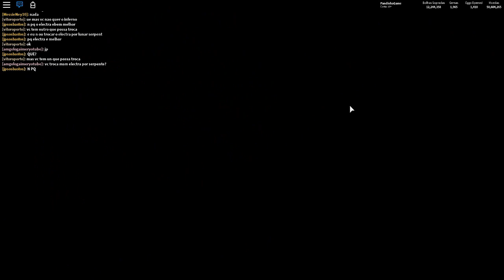PET LENDÁRIO DO EVENTO DE NATAL | Roblox (Bubble Gum Simulator)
Olá pessoal, trago para vocês o jogo Roblox onde vou abrir
alguns ovos do evento de natal e mostrar o pet lendário do
Bubble Gum Simulator.. =O
Confiram!
Muito obrigada! ^-^
📱Para não perder mais nenhum vídeo baixe o app do canal:
📹Use o o código PandinhaGame na compra do Action Mirillis e
🎮Comprar jogos com os melhores preços:
📦Querendo comprar coisas internacionais mais não enviam para
o Brasil? Que tal usar um redirecionador! Para mais informação
acessem: